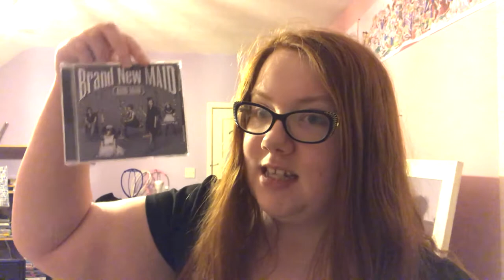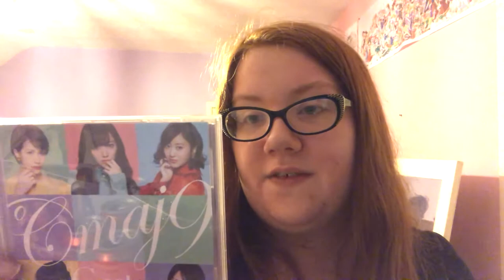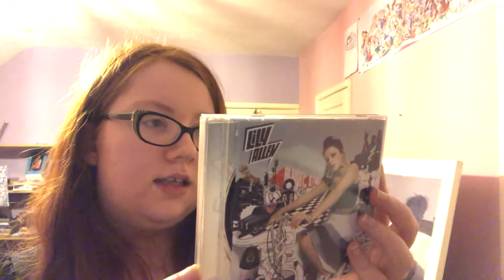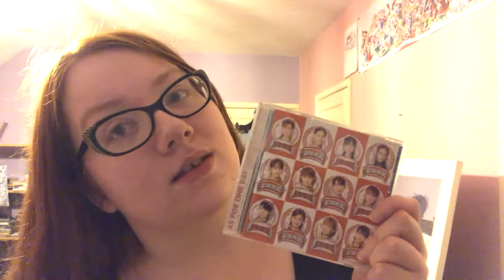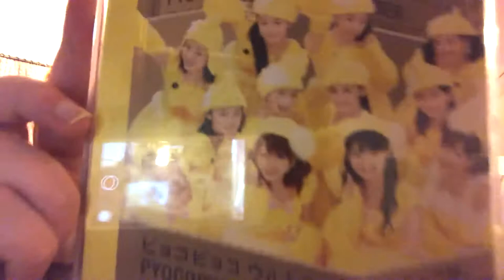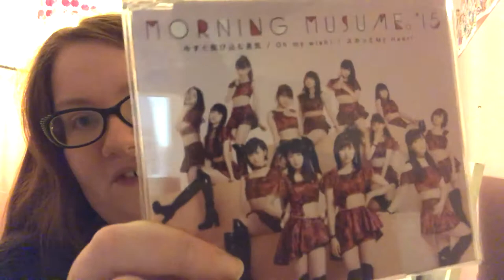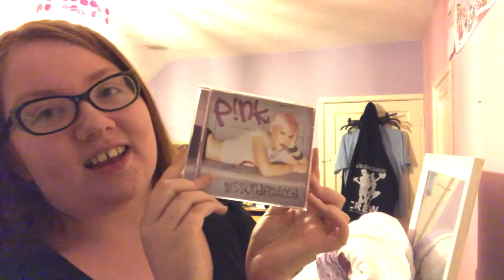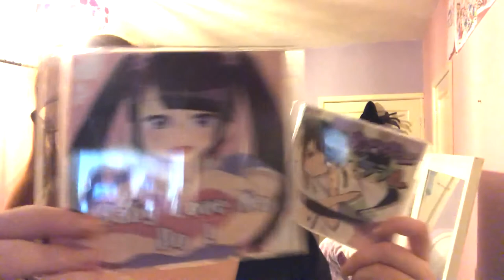My Entire CD Collection! (Vlog 5)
This is an incredibly long one. This is the longest video i've ever uploaded, and the most footage i've ever had to work with, so it was a little tiring but I hope you all like it. You guys gave an overwhelming YES when I posted the polls on my Instagram and Facebook pages, so if you want to catch future polls make sure to follow me there.